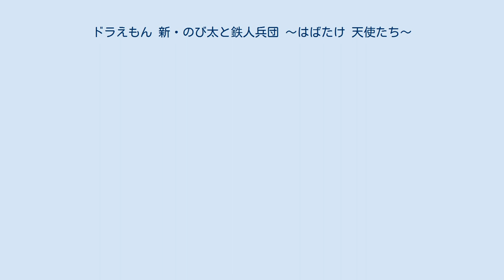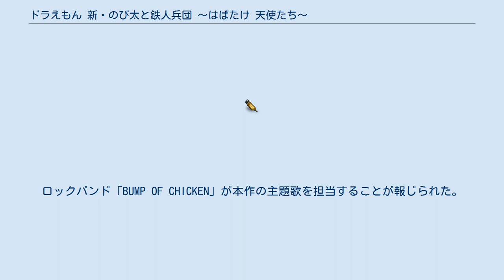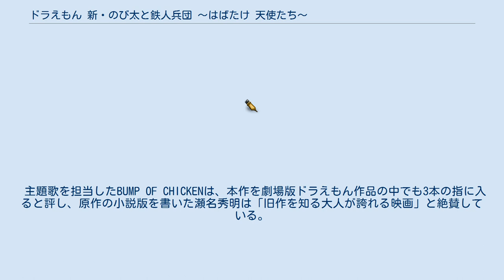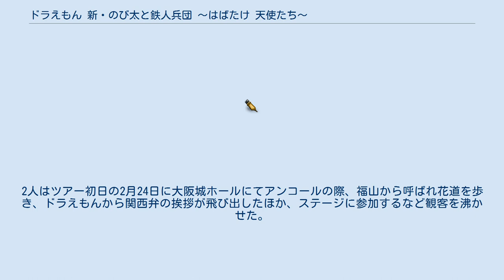ドラえもん 新・のび太と鉄人兵団 〜はばたけ 天使たち〜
『映画ドラえもん 新・のび太と鉄人兵団 〜はばたけ 天使たち〜』は、2011年の日本のアニメ映画。
藤子・F・不二雄の漫画『ドラえもん』を原作とした、映画「ドラえもん」シリーズの第31作であり、1986年の『ドラえもん のび太と鉄人兵団』のリメイク作品である。
監督は寺本幸代、脚本は清水東が務めた。
 スネ夫の従兄が作ったプラモデルのロボットを自慢されたのび太は、スネ夫のロボットより巨大なロボットを作るとスネ夫たちに約束してしまう。
しかし、頼みの綱のドラえもんは「ロボットなら自分がいるだろ!!」と言い残して、駄々をこねるのび太と夏の猛暑に耐えかね、避暑に出かけてしまう。
ドラえもんを追いかけて北極へとやってきたのび太は、そこで見つけたボウリング玉のような青いボールと空から降ってきた謎の部品を家に持ち帰った。
すると、青いボールから突如電子音が響き、それに応えるように形状の違う謎の部品がいくつも庭に降ってきた。
部品の形からのび太は巨大ロボットのパーツだと確信するも寒さで北極から帰ってきたドラえもんは覚えがないという。
それでも何か運命を感じたのび太はドラえもんのひみつ道具「逆世界入りこみオイル」と「おざしき釣り堀」で作った鏡面世界へと部品を持ち込みそこで組み立てることにする。
完成した巨大ロボットに「ザンダクロス」という名前を付け、ドラえもんとのび太はしずかと一緒にザンダクロスで遊ぶことにした。
 しかし不意の出来事で、ザンダクロスは超高層ビルを一瞬で崩壊させるほどの攻撃力を持った危険なロボットだと知ったのび太としずかは、ドラえもんの提案でザンダクロスを鏡面世界に隠し、このことは3人の秘密にすることに決めた。
しかし、数日後、ロボットに関する約束を持ち出して勝負を挑みに来たジャイアン達からのび太を救った謎の少女リルルは巨大ロボットの持ち主を名乗り、のび太が所持していることを知り、返却を要求する。
 彼女の話によると、ザンダクロスは頭脳を持っており、自分で判断して行動ができるという。
しかしその頭脳＝青いボールをなくしてしまったのび太は、許してもらう条件としておざしき釣り堀をリルルへと渡してしまい、今度はこの事を口止めされる。
それからしばらく経った夜、のび太は裏山で謎の流れ星を発見し、その着地点におざしき釣り堀を発見し、さらにのび太の様子を見に来たドラえもんと共に鏡面世界へ向かう。
 鏡面世界ではリルルが多数のロボットを指揮して基地を建設中であった。
そこでロボットによる地球人捕獲作戦という恐ろしい計画を知ったドラえもん達は彼女達の追跡から逃れ、追手のザンダクロスがおざしき釣り堀を無理やり広げようとしたことで引き起こした次元震で鏡面世界の出入口は消滅した。
リルルのことが気がかりになるのび太であったが次の日、偶然ママがザンダクロスの頭脳を追い回すところを見つけ、ほんやくコンニャクで話を聞くとリルル達の母星メカトピアから彼女達の首領である鉄人兵団が地球に向かっていることを聞かされる。
のび太とドラえもんはスネ夫とジャイアンに協力を要請し、スネ夫の案でザンダクロスの頭脳を仲間に加えようとひみつ道具「おはなしボックス」でひよこロボット、ピッポに改造し、鉄人兵団を迎え撃とうとする。
 ※メインキャラクターの詳細は各個別記事を参照。
 鉄人兵団 その他 原作ファンでもある監督の寺本幸代は、製作にかかるプレッシャーの中、自分で楽しんで作ればそれが観客に伝わるだろうと考えた。
 先ず始めに寺本は、原作コミックの良さを引き出すべく、初心に立ち戻る意味で原作を読み返し、古代メカトピアの博士のセリフから、「思いやりの心」というテーマを発見する。
そこから新しい要素を追加すべく試みた寺本は「まったく同じなら旧作に失礼だと思った」と、原作の魅力を映像化することにこだわった。
特に、日常の世界に巨大なロボットが出現したら、というイメージにリアリティを持たせるよう取材を徹底し、ロボットの大きさと重さに気を付けたほか、日常の描写そのものも大事にしている。
 また、108分の尺に収まり切らず断念したシーンが多いなか、映画として成立させるため、キャラクターの感情表現だけは削らなかったと語る。
中でもしずかとリルル、そしてのび太とピッポの気持ちを重要視しており、しずかとリルルの出会うシーンには背景に花言葉「やさしい思...